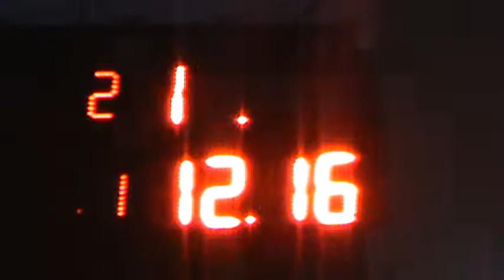23/04/2017 Clase 3 El Canal De Todos Autodromo De Avellaneda